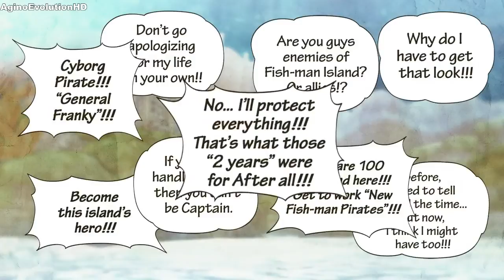One Piece Pirate Warriors 3 Part 20 - Final Chapter Episode 2 Adventure of Fish-Man Island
One Piece Pirate Warriors 3 Walkthrough Part 20 - Final Chapter Episode 2 Adventure of Fish-Man Island

Enjoy the original story of ONE PIECE from Fuschia village, where everything has started, to the kingdom of Dressrosa, a mysterious island dominated by the evil Donquixote.Doflamingo.

Will your resolution be strong enough to defeat the most dangerous pirates, including Doflamingo and many more?
Gather every member of the Straw Hat Crew, like in the original story, sail to the most emblematic places and enter the most epic battles: Marineford, Fish-Man Island, Punk Hazard and Dressrosa!

One Piece Pirate Warriors 3 World full game Walkthrough.s   is in 1080p HD and available on  PC , PS4, PS3 .One Piece Pirate Warriors 3 World Walkthrough includes all Chapters, Story Missions, Side Quests, Ending, Review and Final Boss Battle.